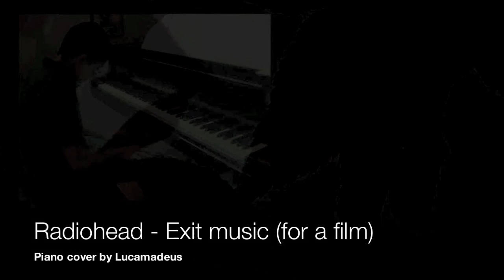Radiohead - Exit music (piano cover by Lucamadeus)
My piano cover of "Exit music (for a film)" by Radiohead